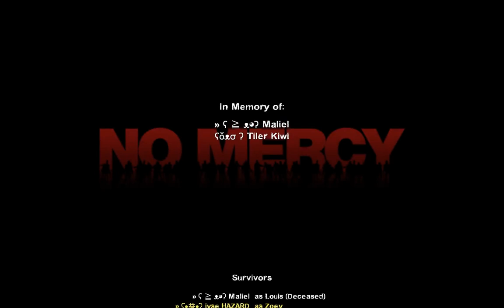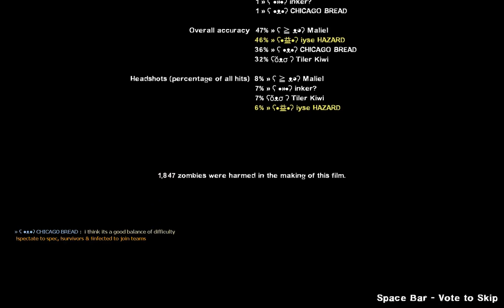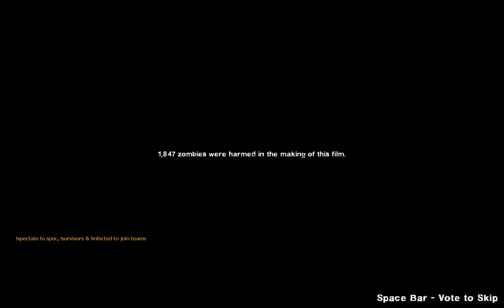Left 4 Dead 2 - No Mercy *Expert*